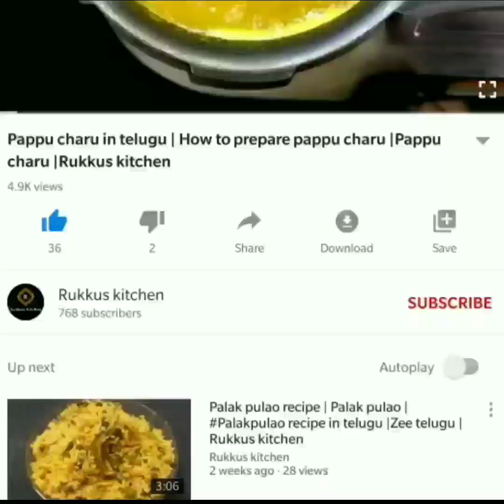Oreo cake in telugu | oreo cake recipe without oven | Rukkus kitchen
Oreo cake in telugu | oreo cake recipe with out oven | Rukkus kitchen